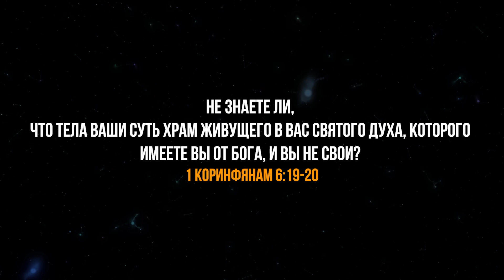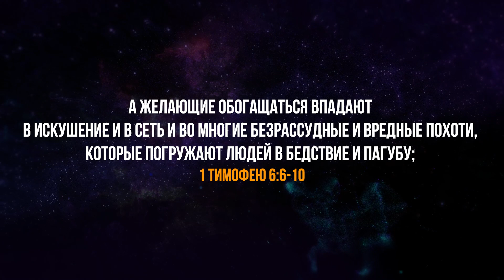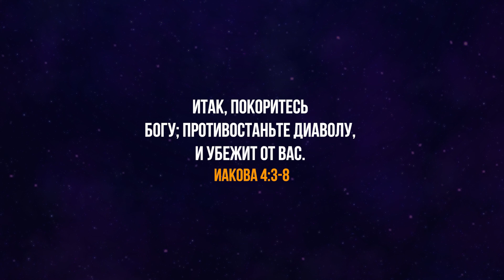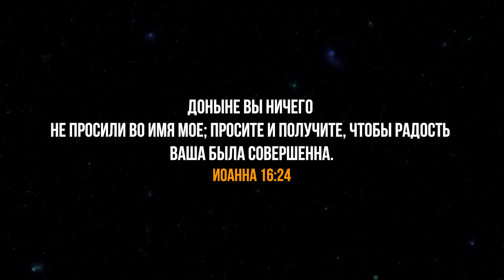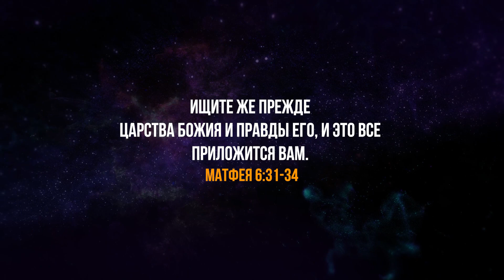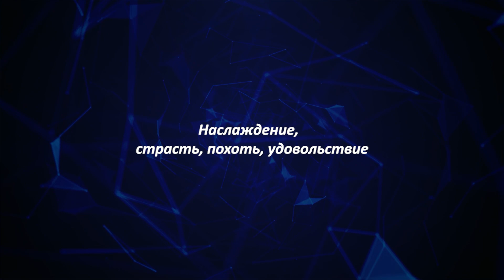Христиане! Немедленно прекратите ЭТО делать! Последнее время. Проповеди христиан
В этой христианской проповеди вы услышите о том что нужно сделать каждому, особенно в последнее время
🔴Вы можете поддержать нас финансово:
🔸ПриватБанк:
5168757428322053  UA   (гривна) (IVAN HUMENIUK)
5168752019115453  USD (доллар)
➤ Смотрите другие видео, проповеди христианские последнего времени на этом канале;
➤ Если у вас есть какие-то вопросы, задавайте их в комментариях;